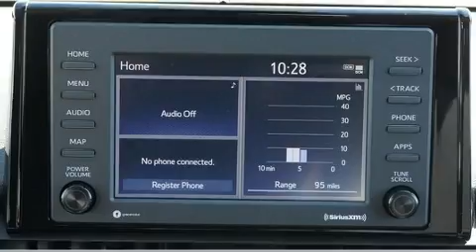2020 Toyota RAV4 LE in Riverdale, UT 84405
777 West Riverdale Rd.

Come test drive this 2020 Toyota RAV4. Under the hood you'll find a 4 cylinder engine with more than 200 horsepower, providing a smooth and predictable driving experience. Well tuned suspension and stability control deliver a spirited, yet composed, ride and drive Toyota prioritized comfort and style by including: a tachometer, a trip computer, power door mirrors, lane departure warning, power windows, rear wipers, and remote keyless entry. Audio features include an AM/FM radio, steering wheel mounted audio controls, and 6 well positioned speakers. Toyota also prioritized safety and security by including: dual front impact airbags, front side impact airbags, traction control, brake assist, ignition disabling, an emergency communication system, and 4 wheel disc brakes with ABS. Adaptive cruise control maintains a pre set distance behind the car ahead of you, simplifying highway driving and enhancing safety. Our experienced sales staff is eager to share its knowledge and enthusiasm with you. They'll work with you to find the right vehicle at a price you can afford. We are here to help you.